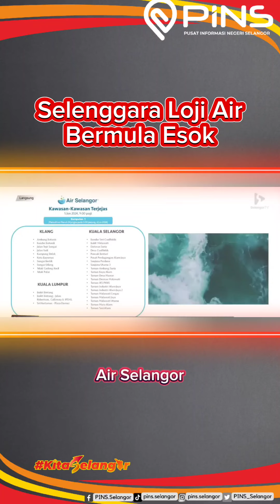Kerja Selenggara Loji Air Bermula Esok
Pengguna boleh mendapatkan maklumat lanjut melalui aplikasi Air Selangor, Facebook, Instagram dan X atau hubungi Air Selangor melalui talian 15300 atau layari